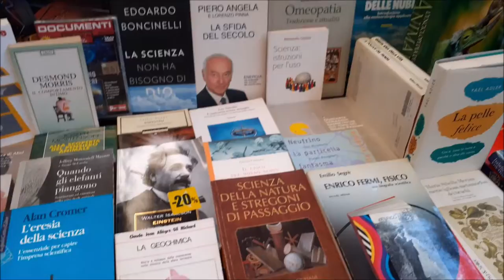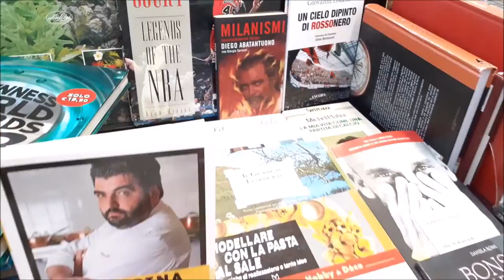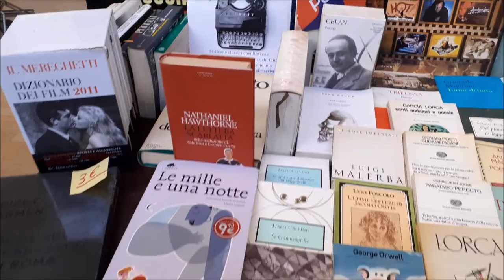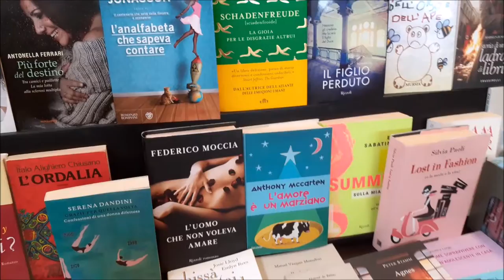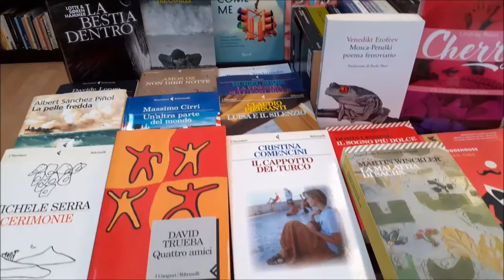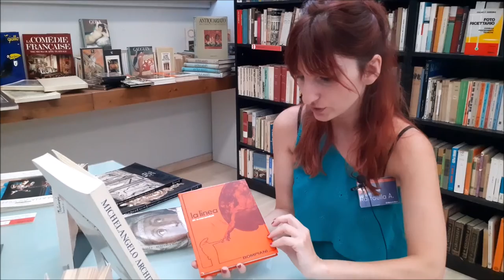🔴 In libreria con Raffaella - 13 Agosto 2020 - Di Mano in Mano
Scopri i nuovi arrivi nella nostra libreria di Cambiago.
Questa settimana narrativa, libri storici, poesia e modernariato.
Appuntamento tutti i giovedì.